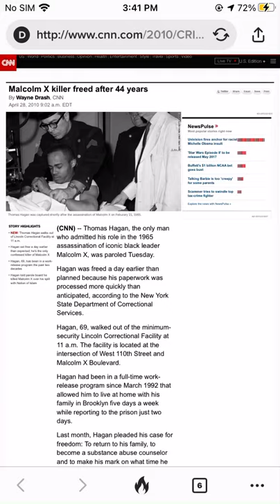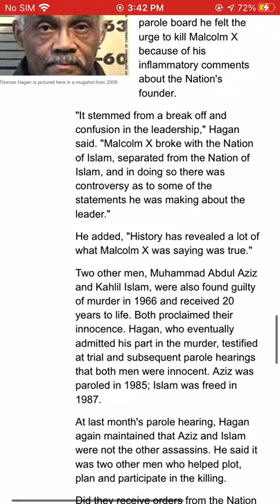Thomas Hagan formal NOI and Malcolm X’s assassin